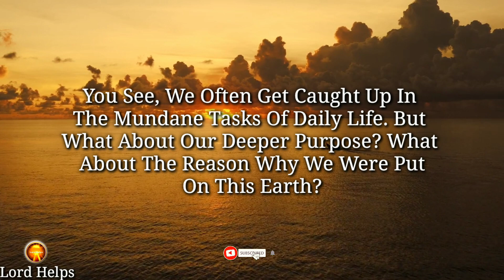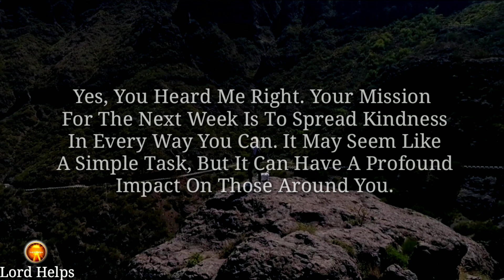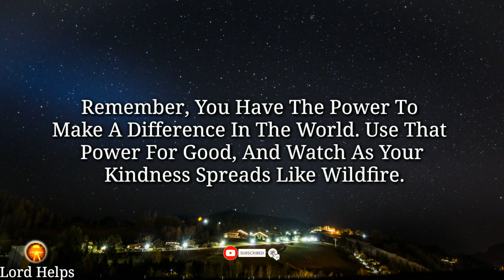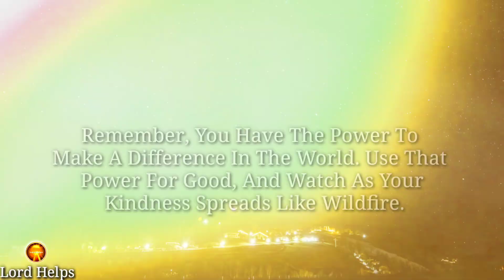This is Your Life's Mission For The Next Week" | You Need To Fulfill Immediately | Lord Helps Ep~754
Brief Introduction Of This Video 👇👇

“Do You Feel Like You're Going Through The Motions Of Life, Unsure Of What Your True Purpose Is? Do You Feel Like Something Is Missing, But You Can't Quite Put Your Finger On It? Well, Today, I Have A Message For You. This Is Your Life's Mission For The Next Week. And You Need To Know It Immediately.
Your Mission For The Next Week Is To Spread Kindness In Every Way You Can.
When You Make Spreading Kindness A Priority, You'll Find That The World Around You Becomes A Happier And More Compassionate Place.
May You Be Guided By The Light Of The Divine, And May You Always Remember That Your Life's Mission Is A Sacred And Precious Gift...

1》 This video is made for Teaching/Motivational purposes.
2》This video has no negative impact on anyone. (Inspired by Joel Osteen)

Team,
Lord Helps